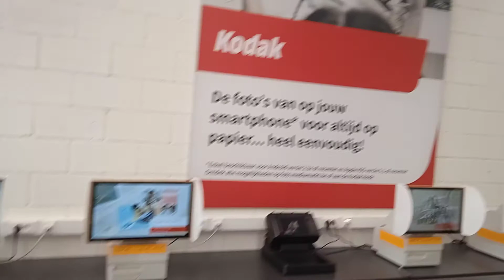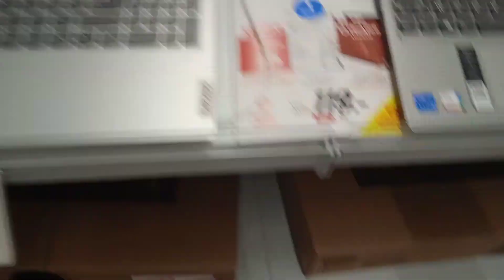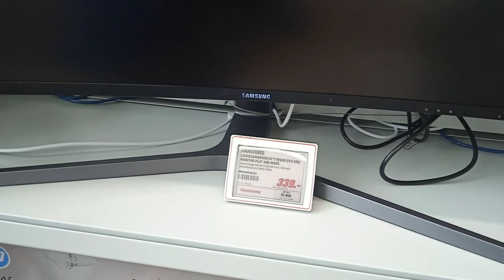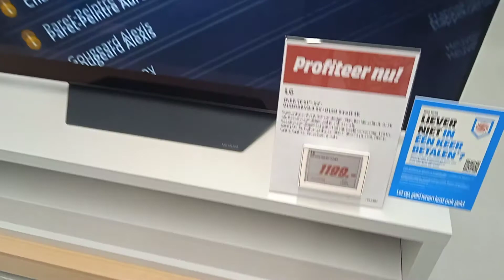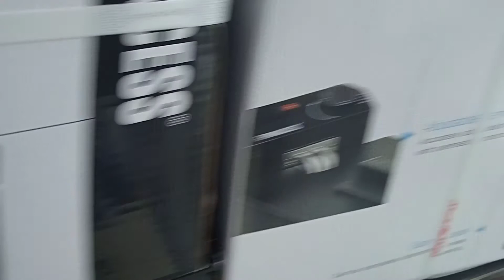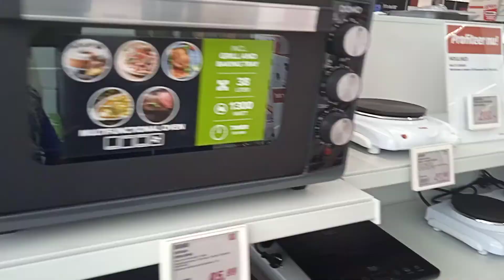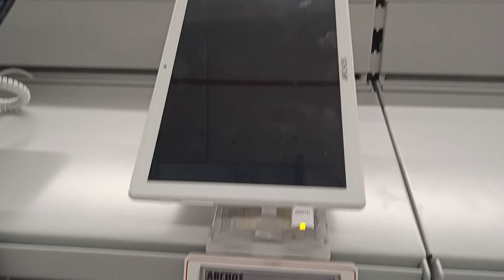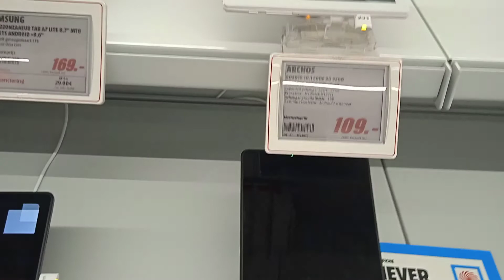MEDIA MARKT ANTWERPEN IS IN NEW BUILDING 🏢/SO CUTE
WELCOME TO OUR 💕 FAMILY ✅ CHANEL BEAUTIFUL 🥰 ☀️ PEOPLE.HOPE YOU ARE ALL DOING GREAT.HERE IS A VIDEO OF MEDIA MARKT ANTWERPEN IN A NEW BUILDING 🏢 SO CUTE 🥰.